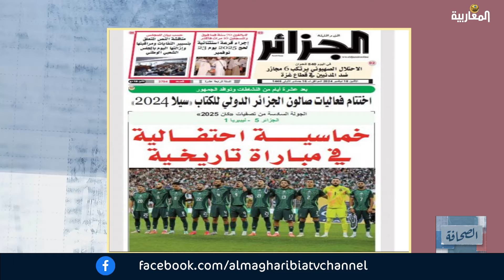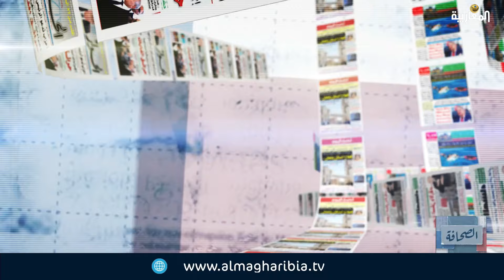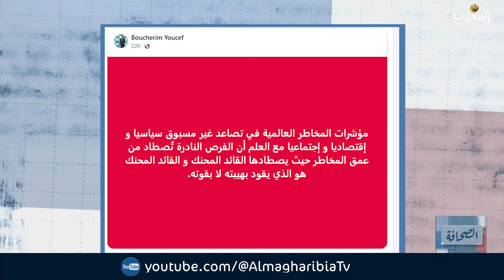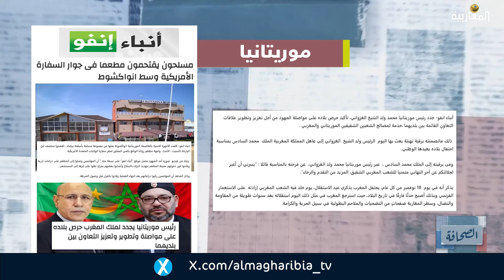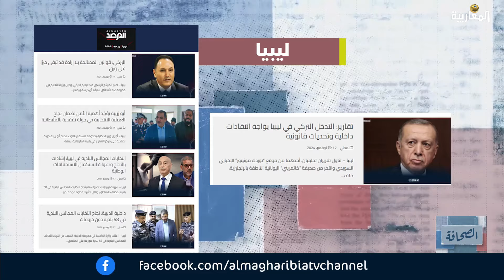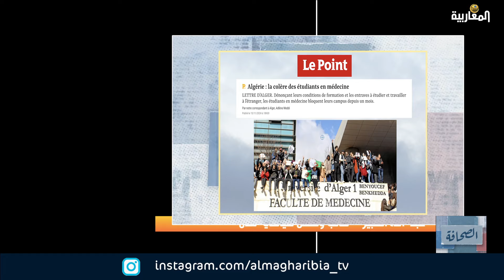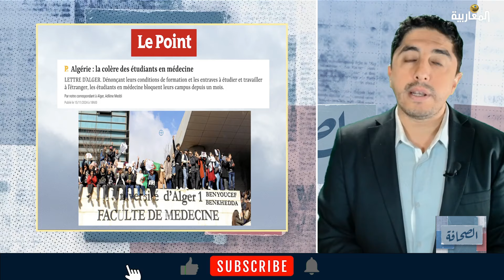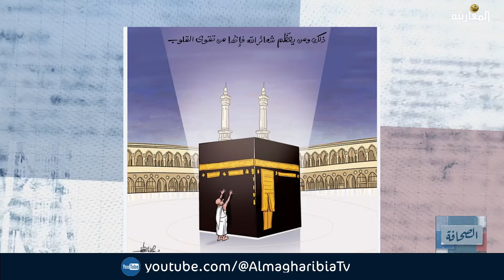قراءة في عناوين الصحف الصادرة اليوم وإطالة على تدوينات نشطاء مواقع التواصل الاجتماعي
تقديم: وجدان الربيعي و شعبان قاسي و نبيل عبد اللاوي